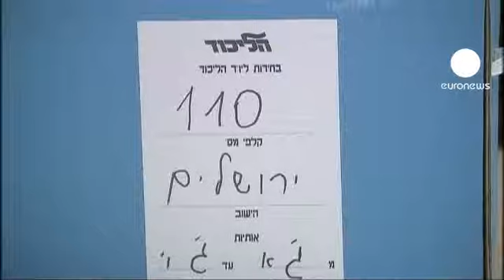Likud alle primarie, Netanyahu super favorito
Il premier israeliano Benjamin Netanyahu è il grande favorito alle primarie del Likud, il maggior partito di destra.

I risultati sono attesi in serata. Netanyahu ha deciso di anticipare il voto, alimentando le voci di una sua volontà di procedere ad elezioni generali anticipate. La legislatura attuale dovrebbe concludersi nel novembre del 2013.